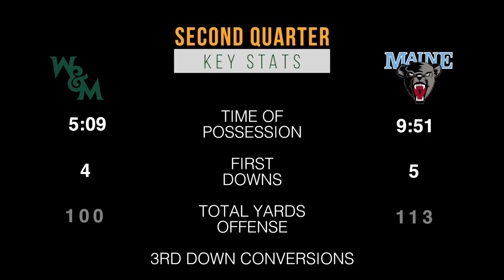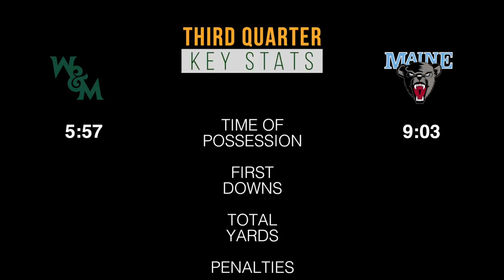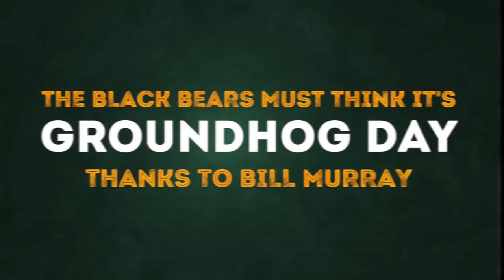2018 W&M Football - Maine Game Recap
2018 W&M Football - Maine Game Recap